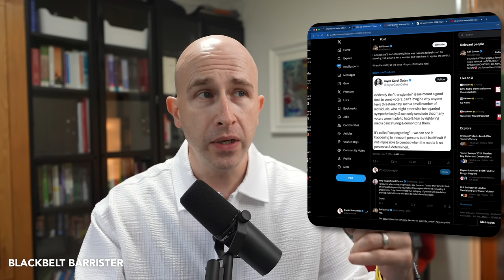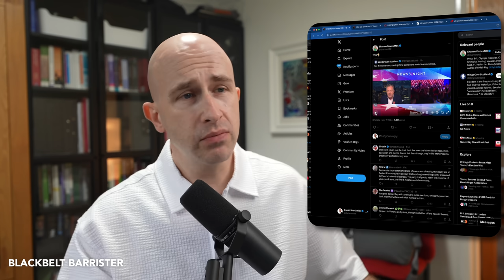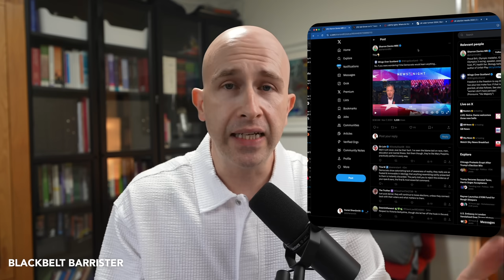The Left are Losing it in a Total Meltdown, But Why?!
My “money” channel: @DanielShenSmith
My opinion channel: @blackbeltsecrets

Videos for educational guidance only, Always seek advice before taking action. I accept no liability for any reliance placed upon the content of these videos or references, therein.